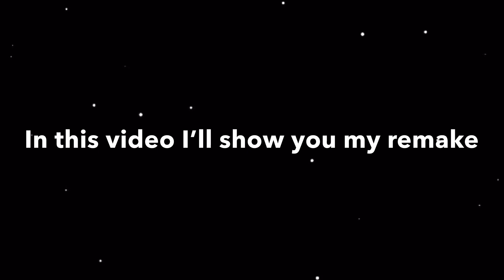I recreated an ae edit on video star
In this video I‘ll show you my remake from banqnas’ edit :)

➳ most asked questions:
    ꙳ Where do you get your overlays?

    ꙳ What packs did you bought?
       I didn’t bought packs. I bought
       Everything on vs for a year
       (The gold pass)

      Video star is free but I bought packs
      in the app.

➳ About me:
    My name is Katrien, I’m 15 years old
    and I live in the Netherlands. I am an
    Editor since December 2018. I like to
    Edit, eat, sleep and watch Netflix ;)
    Oh and I’m an youtuber! Thought you
    Didn’t know that yet...

➳ People in this video:
Kenzie and Charli D’amelio